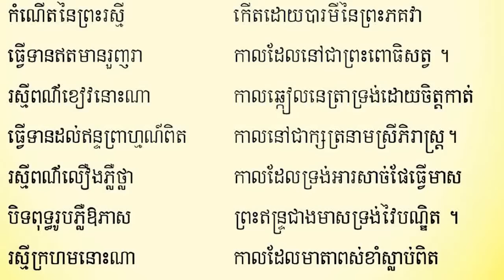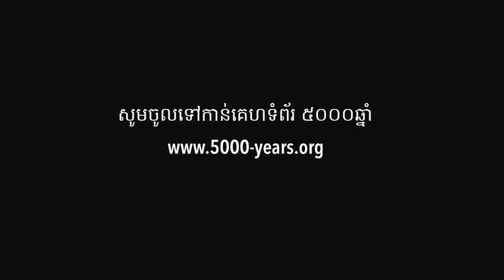ដាក់ទង់ព្រះពុទ្ធសាសនា - dak tung preah puthasasna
១. ផ្ញើតាម វីង acc: 00126869  ឬផ្ញើមកលេខ 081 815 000
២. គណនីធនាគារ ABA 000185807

សម្តែងអំពី ៖ ដាក់ទង់ព្រះពុទ្ធសាសនា - dak tung preah puthasasna

ប៊ុត សាវង្ស | buth savong 2018 | thor sot | ព្រះបរិត្ត, | namasaka | ធម៌សូត្រ | ធម៌នមស្ការ | ធម្មទេសនា | khmer dhamma talk | san sochea | សាន សុជា

រចនារូបភាព និង វីដេអូដោយ ៖ ឧបាសក ស្រុង ចាន់ណា ​| Srong Channa

១. ផ្ញើតាម វីង acc: 00126869 ឬ TrueMoney ផ្ញើមកលេខ 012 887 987
២. គណនី ABA: 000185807 ឬ Acleda: 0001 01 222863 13